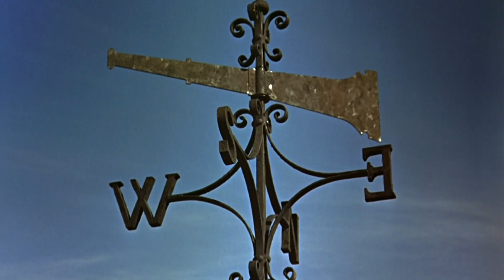Disney Cinemagic, Programmtrailer, 05.02.2014